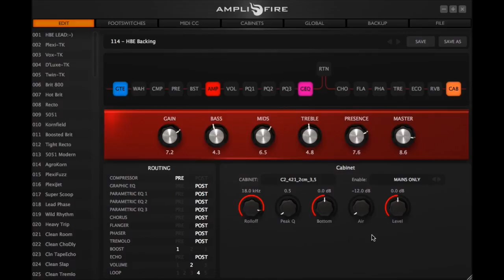Atomic Amps AMPLIFIRE PEDALへのIR追加方法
※この場を借りて御礼申し上げます。ありがとうございました!!

F884 SOUND LAB 製品情報ページ